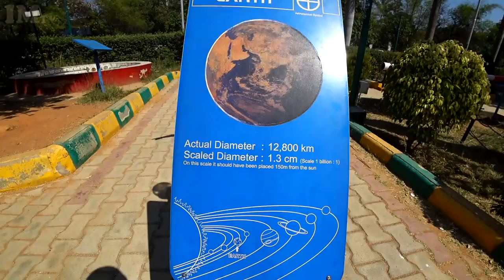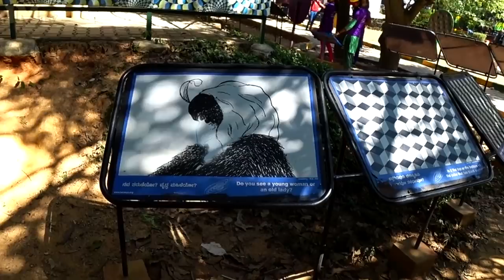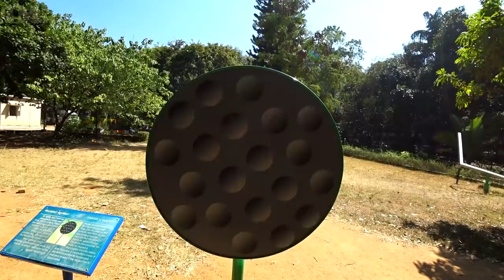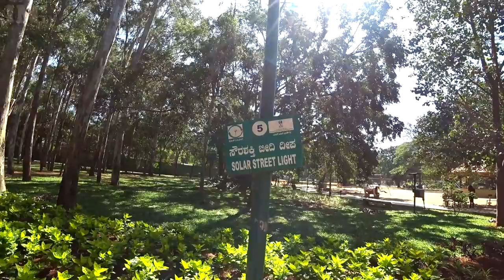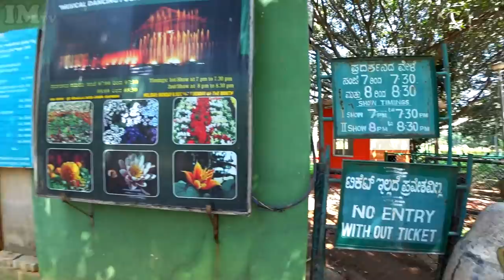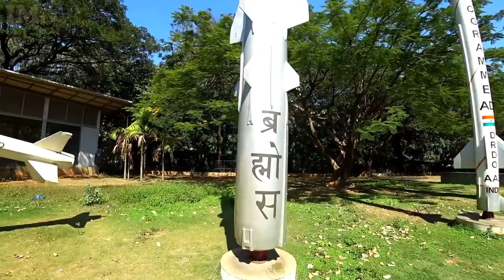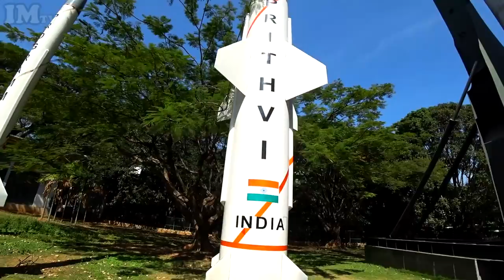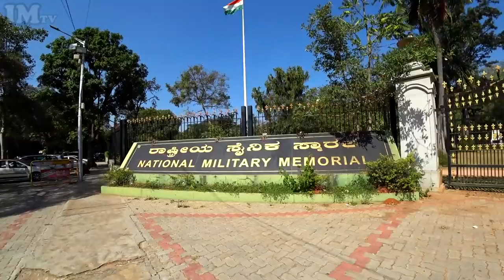ИНДИЯ Счастливые Дети Научно Семейный Парк Бангалор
ИНДИЯ БЛОГ 376 India Vlog Бангалор. Веселые индийские дети в Научном Парке вокруг планетария.Государственный военный мемориал - парк в бангалоре. район Кабон Прак. Cubbon Park - это район Бангалора, нахванный так в честь британского офмцера, которого звали Сэр Марк Каббон (Sir Mark Cubbon)